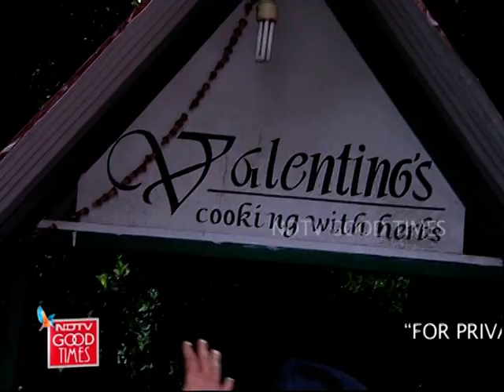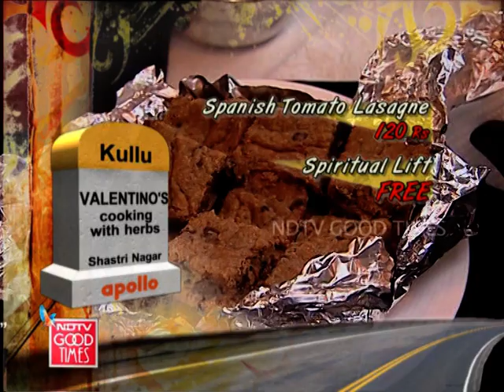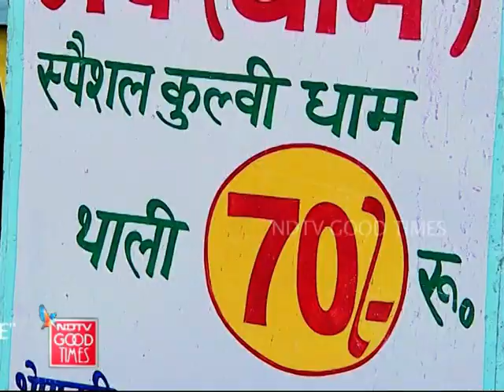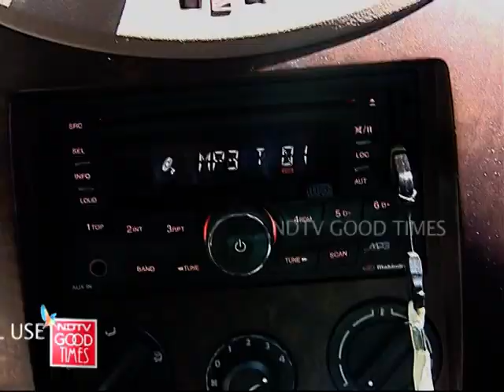Dylan's coffee House on NDTV Good Times High Way on My plate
Dylan's Toasted & Roasted coffee House on NDTV show Highway on My Plate.